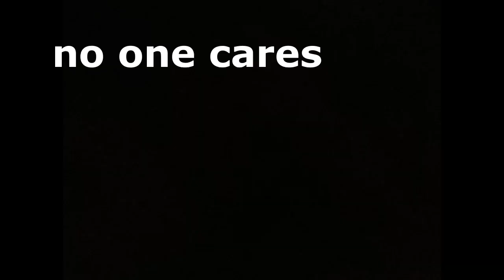the most cancerous minecraft server...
invadedlands, crate key, lunar client, skywars, hypixel, minecraft, hacks, cheats, autoclicker, gay